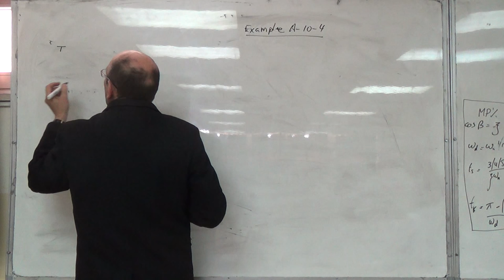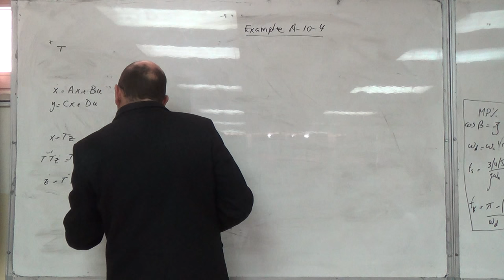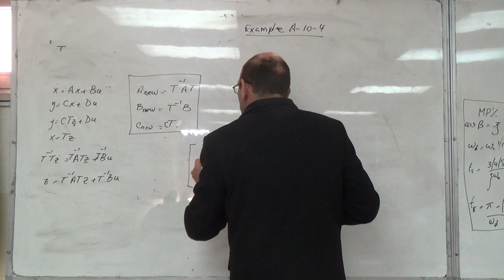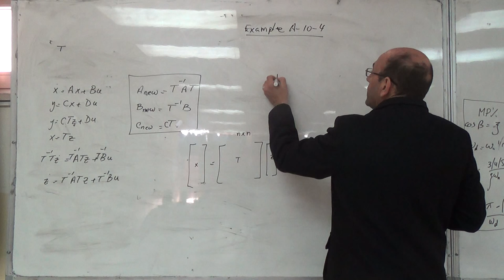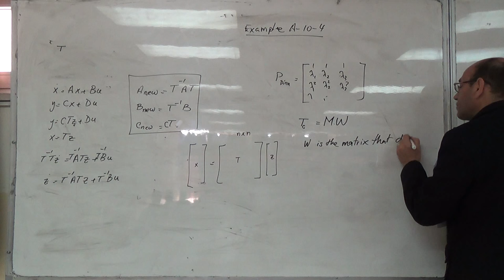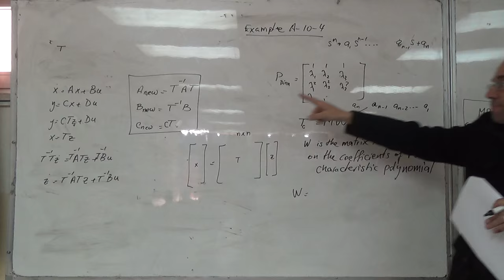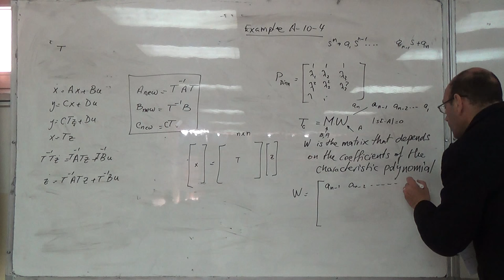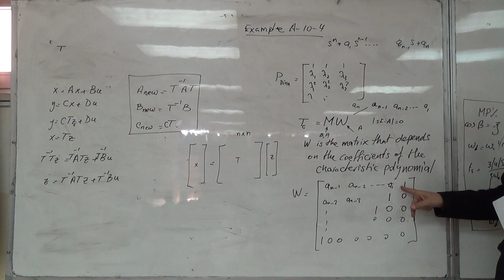Similarity Transformation to Controllable Canonical Form, 30/3/2016